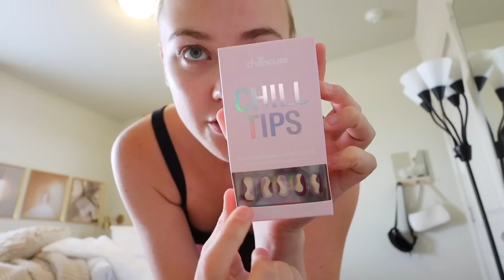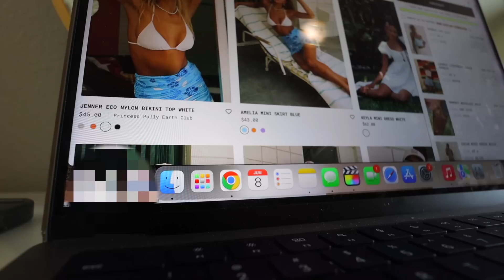work day(s) vlog: unpacking and getting back into a routine + let's chat about something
green dress
blue shorts
chunky sandals
woodshop etsy

camera equipment
studio light

grade, college, major: senior in college, arizona state university, marketing (digital and integrated communications) and a certificate in small business entrepreneurship.